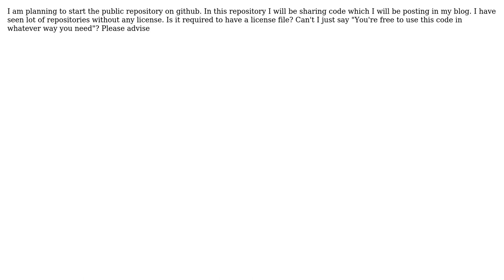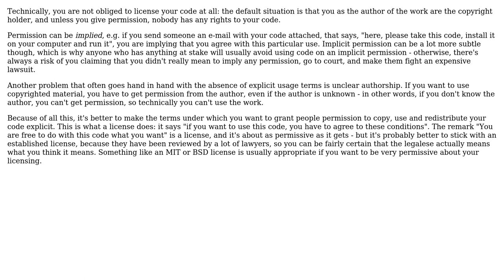Software Engineering: Is licensing required for public repositories? (2 Solutions!!)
Software Engineering: Is licensing required for public repositories?

With thanks & praise to God, and with thanks to the many people who have made this project possible! | Content (except music & images) licensed under CC BY-SA | Music | Images & others | With thanks to user tdammers user Sam user Robert Harvey and the Stack Exchange Network Trademarks are property of their respective owners. You are responsible for your own actions.